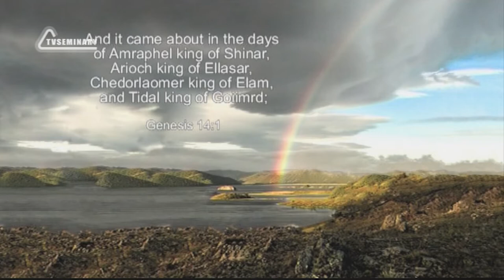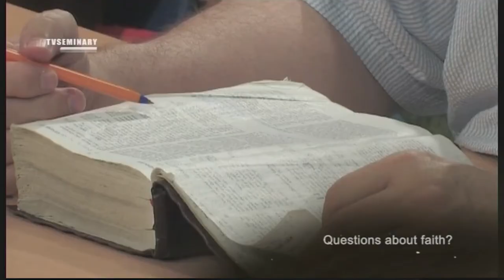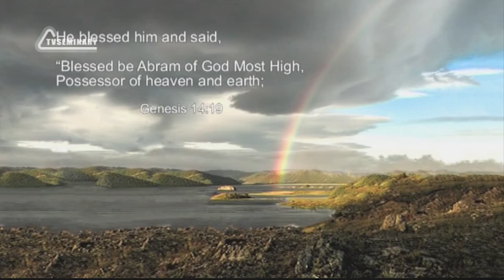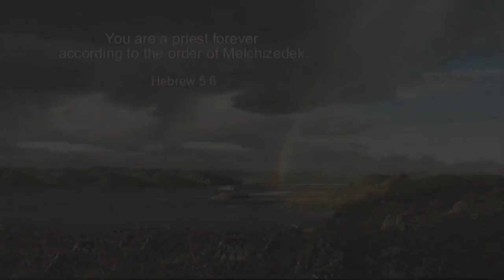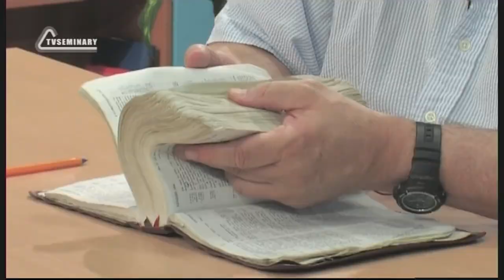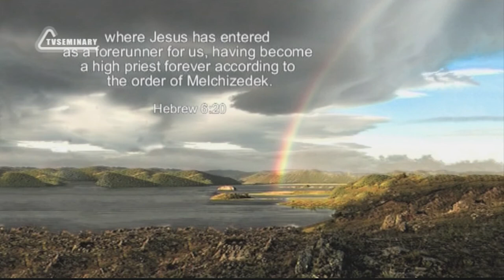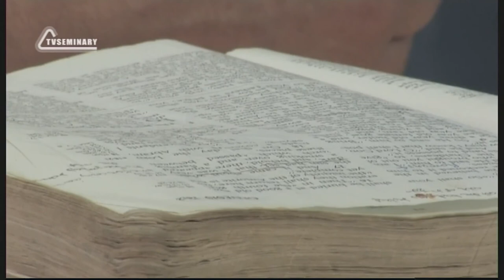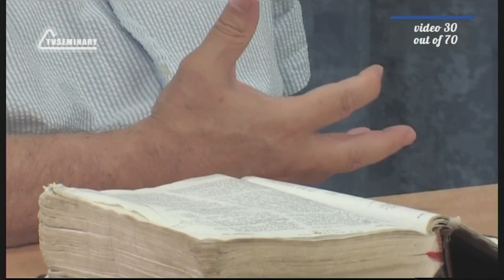BS205 Eng 30 Spiritual Implications of Abram s Victory